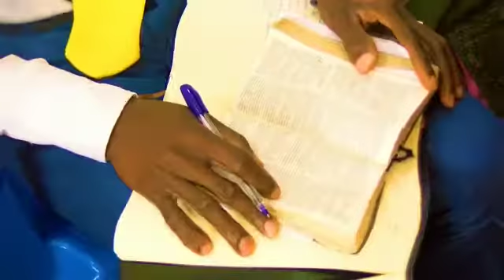EBCI Livret 1 Corinthiens Leçon 10 Jour 3